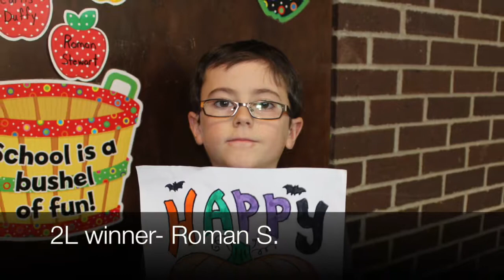Halloween Colouring Contest 2014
Elementary school winners for the Blackville school colouring contest.